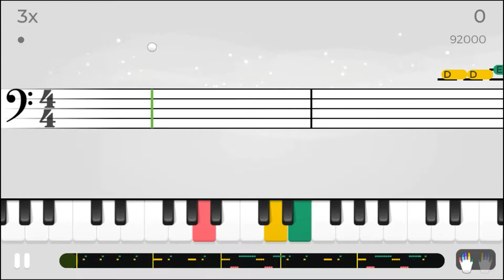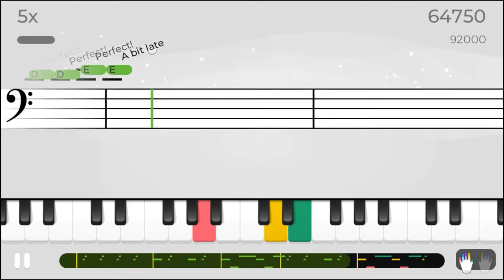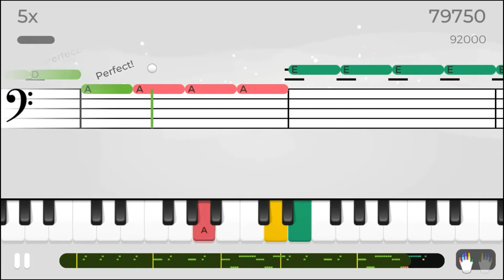MaryD Play's Voice From The Inside Song - Yousician Level 1 Piano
Song: Voice From The Inside (Bass)
By The Yousicians
Level: 1